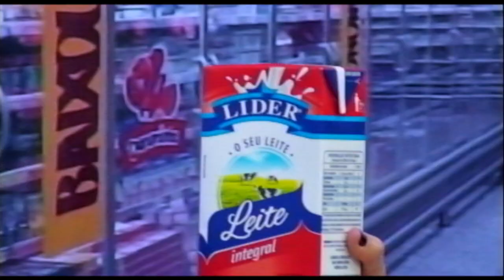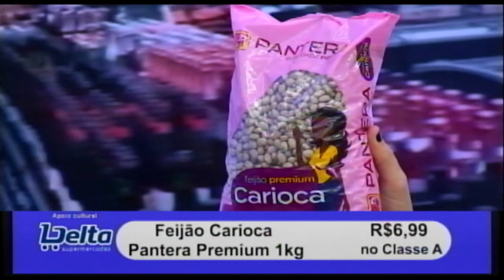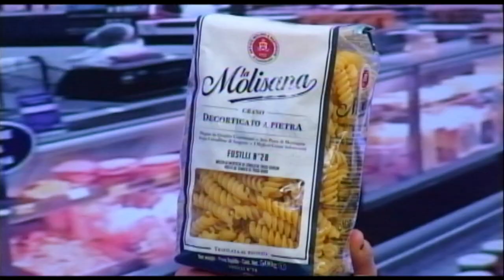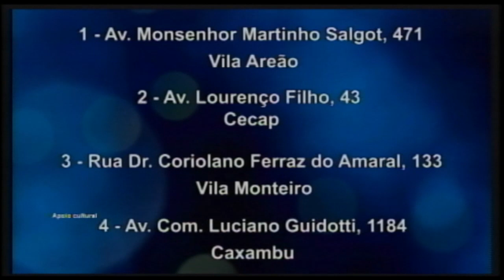Delta Supermercados 04 11 21